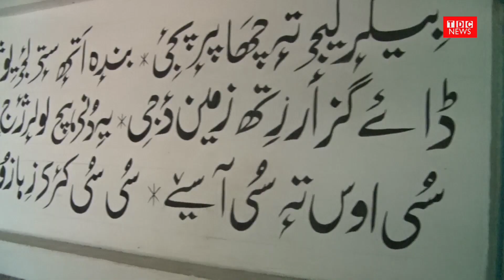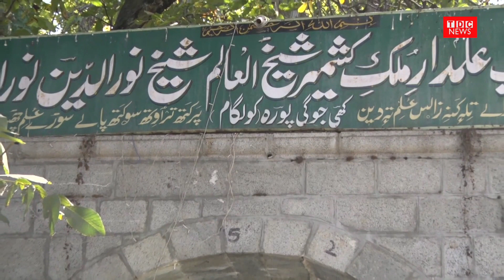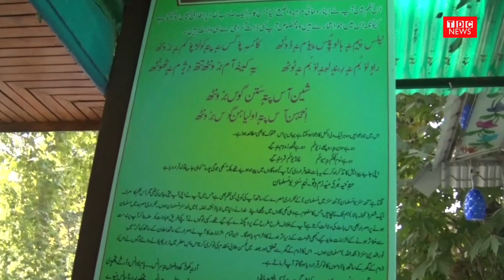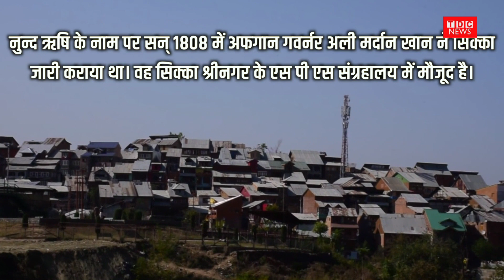Nund Rishi Kashmir | Sheikh Nooruddin wali | Charar e Sharif Kashmir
नुन्द ऋषि यानी हजरत शेखुल आलम।ये कश्मीर के रोम-रोम में बसे हैं। पूरी वादी में लोगों ने उन्हें आलमदारे-कश्मीर का दर्जा दिया है।दुनिया उन्हें इसी नाम से पुकारती है। लोग मानते हैं कि पहले-पहल उन्होंने ही कश्मीरियत का बीज बोया था। यह बात 14वीं शताब्दी की है, जब उन्होंने  वादियों में एक नई तहरीक चलायी, उसी तहरीक की पहचान हम सब ऋषित्व परंपरा से करते हैं। आज लाखों की संख्या में लोग उनकी दरगाह (चरार- ए-शरीफ) पर जाकर चादर चढ़ाते हैं और इबादत करते हैं। जहाँ हिंदू उन्हें संत मानते हैं वहीं मुस्लिम उन्हें पीर का दर्जा देते हैं। यह डॉक्यूमेंट्री उन्हीं नुन्द ऋषि की जीवनी को बयां करती है।
TDC NEWS is one of India's leading Digital News Platform. It is preferred by an audience who favours high quality programming and news, rather than sensational infotainment.
TDC NEWS डिजिटल प्लेटफॉर्म पर देश का सबसे भरोसेमंद चैनल है। अंदाज बेबाक और विश्वसनीय के चलते TDC NEWS तेजी से दर्शकों की पसंद बन रहा है। इस डिजिटल प्लेटफॉर्म पर आप पॉलिटिक्स, बिजनेस, स्पोर्ट्स और बॉलीवुड, मनोरंजन और सांस्कृतिक धरोहर से जुड़ी खबरें देख सकते हैं।
About This Video: Nund Rishi Kashmir Documentry
TDC NEWS’ other popular shows are-